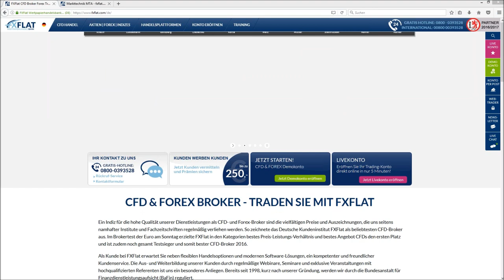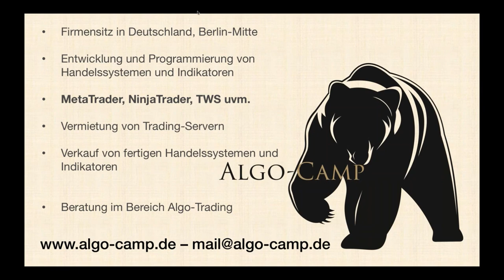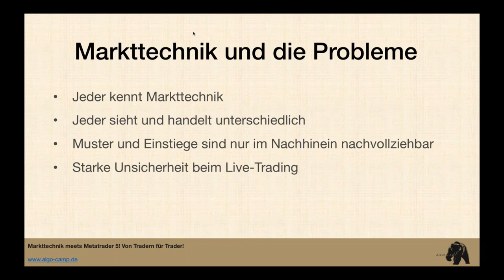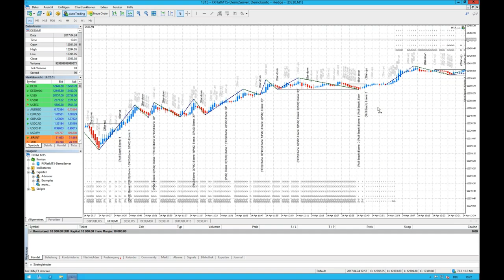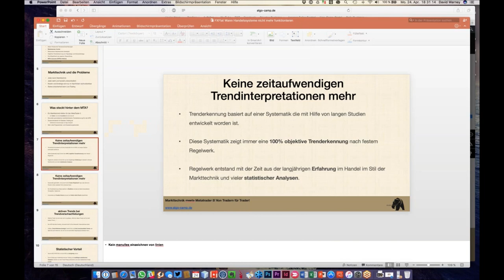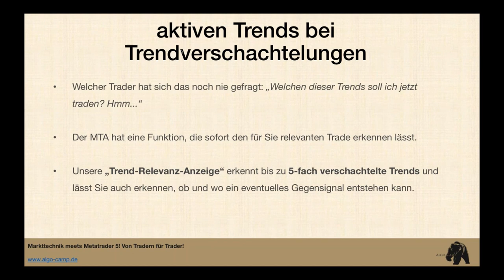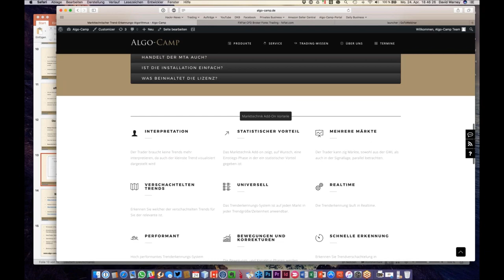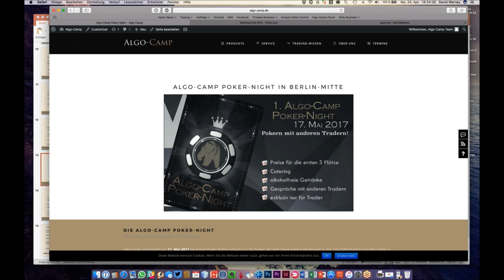FXFlat und Algo-Camp - Markttechnik meets Metatrader 5! Von Tradern für Trader!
Zum Start der MetaTrader 5 Plattform bei FXFlat (weitere Infos päsentieren wir Euch in Zusammenarbeit mit unserem Partner Algo-Camp ein Spezial-Webinar zur Markttechnik mit dem MT5
Nun müsst Ihr Metatrader nicht mehr auf die Markttechnik verzichten. Der Markttechnische Trenderkennungs-Algorithmus wurde durch exzellente Programmierung und langjähriger Erfahrung im Trading im Stil der Markttechnik für den Metatrader 5 entwickelt. Der MTA erkennt nicht nur bis zu 5-fach verschachtelte Trends und zeigt Euch nur den für Euch relevanten an, sondern visualisiert Euch auch eine Trend-Phase mit einem statistischen Vorteil. Gestaltet Euer Trading ab jetzt effizienter und optimierter.

Unsere nächsten Webinartermine:
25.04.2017 | 18:00 Uhr | Norman Welz - Tradingpsychologie
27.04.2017 | 18:00 Uhr | Grundlagen TWS
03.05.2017 | 18:00 Uhr | Alles über Futures - Martin Goersch Teil 5/6
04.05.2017 | 18:00 Uhr | Der Strategiecheck LIVE mit Holger Breuer - "Larry Williams: Der beste Handelstag"
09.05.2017 | 18:00 Uhr | Grundlagen Agenatrader
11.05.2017 | 18:00 Uhr | Mario Steinrücken - Trading
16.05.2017 | 18:00 Uhr | Der Strategiecheck LIVE mit Holger Breuer - "Larry Williams: Volatilitätsausbrüche"
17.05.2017 | 18:00 Uhr | Alles über Futures - Martin Goersch Teil 6/6
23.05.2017 | 18:00 Uhr | Grundlagen TWS
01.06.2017 | 18:00 Uhr | Joachim Goldberg - Behavioral Finance
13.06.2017 | 18:00 Uhr | Grundlagen Agenatrader
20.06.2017 | 18:00 Uhr | Grundlagen TWS
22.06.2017 | 18:00 Uhr | Grundlagen Optionen
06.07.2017 | 18:00 Uhr | Mick Knauff - So finden Sie die Top Aktien aus dem DAX
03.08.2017 | 18:00 Uhr | Axel Liebetrau - Die neuen Spielregeln im Business – Wie MACHER die Zukunft gestalten
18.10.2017 | 18:00 Uhr | Mario Lüddemann - Ihr Weg zur Finanziellen Freiheit
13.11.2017 | 18:00 Uhr | Dirk Müller "Mr.DAX" - Chancen und Risiken im aktuellen Finanzmarktumfeld
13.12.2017 | 18:00 Uhr | Robert Halver - Ausblick 2018